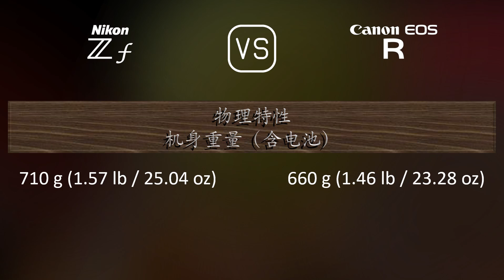Nikon Zf 与 Canon EOS R 的规格比较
本视频是 Nikon Zf 与 Canon EOS R 的功能概述和规格比较 (comparison of specifications)，希望对您有所启发。感谢您的支持。

00:25 推出
00:33 机身
00:40 传感器
01:01 图片
01:16 光学与对焦
01:41 屏幕
01:58 取景器
02:13 摄影功能
03:06 录像功能
03:20 贮存
03:24 连接性
03:49 物理特性
04:07 杂项